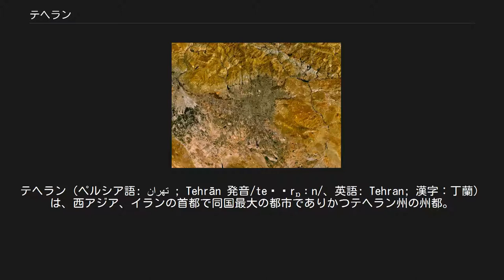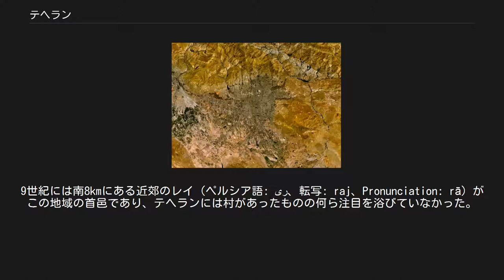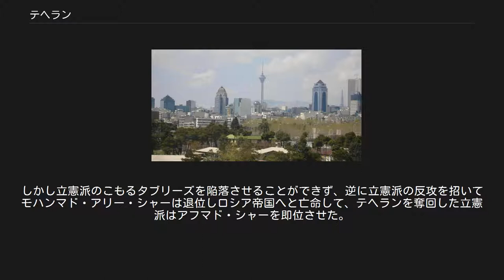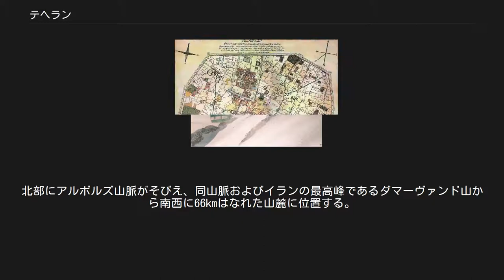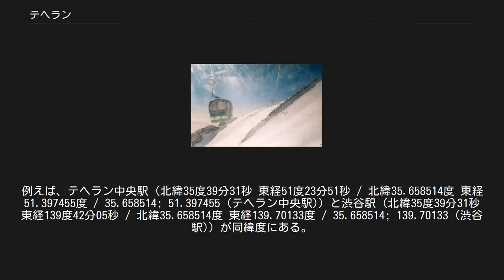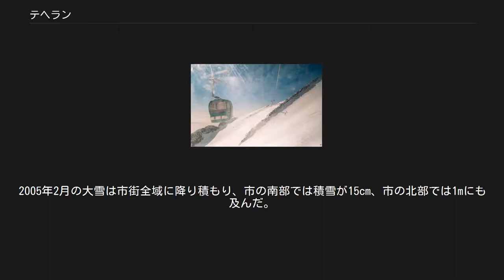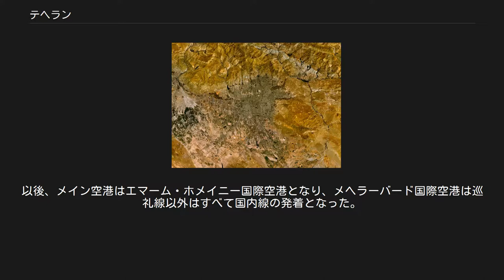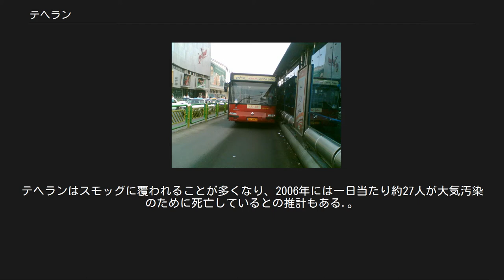テヘラン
テヘラン（ペルシア語: تهران ‎; Tehrān 発音/teɦˈrɒːn/、英語: Tehran; 漢字：丁蘭）は、西アジア、イランの首都で同国最大の都市でありかつテヘラン州の州都。
人口12,223,598人。
2016年の都市圏人口は1,367万人であり、世界有数の大都市圏を形成している。
 テヘランはイランの文化的中心でもあり、多数の博物館、美術館、宮殿、文化センター、高等教育機関を擁する。
宗教的中心でもあり、イスラム教のモスクのみならず、キリスト教の教会やユダヤ教のシナゴーグも各所にみられる。
住民の大多数はシーア派イスラム教徒。
20世紀から21世紀にかけて、イラン各地から大量の人口流入があり人口が急増した。
 テヘランの住民は、ペルシア人が大多数を占めている。
他にはアゼルバイジャン人、アルメニア人、ユダヤ人などもいる。
住民の98.3%はペルシア語を話す。
 1857年のテヘランの地図。
この時期はいまだ旧城壁のままである この町の起源ははっきりはしていないが発掘調査からは紀元前6000年の住居跡が見つかっている。
9世紀には南8kmにある近郊のレイ（ペルシア語: ری‎、転写: raj、Pronunciation: rā）がこの地域の首邑であり、テヘランには村があったものの何ら注目を浴びていなかった。
1220年、レイがモンゴル帝国に襲撃され徹底的に破壊されるとレイの人々はテヘランに避難し、この時から都市としてのテヘランの歴史が始まった。
当時は「レイの人々のテヘラン」などといわれた。
14世紀、テヘランは名の知られた町になり、1404年、カスティーリャ王国のエンリケ3世がティムール帝国に派遣した大使であるルイ・ゴンサレス・デ・クラヴィホがサマルカンドに赴く途中にこの町に立ち寄った。
これが西洋人がこの町に足を踏み入れた最初である。
この時代までは町には城壁がなかった。
17世紀にはサファヴィー朝の支配者たちの住居も作られた。
1553年から1554年にかけて、タフマースブ1世はバザールと城壁を作り、商業機能と防衛機能を強化されたテヘランは次第に大きな町となっていく。
しかしアッバース1世がウズベクとの戦いに行くためにテヘランを通ったとき、王は病気となり、その後、王に嫌われた町となってしまった。
18世紀、ザンド朝のカリーム・ハーンはテヘランに宮殿とハーレムの建設を命じ、政府機関も移転する予定であったが、都は最終的にシーラーズになってしまう。
 サアダーバード宮殿内の緑の宮殿。
ガージャール朝時代に夏の離宮として建設された テヘランがイランの首都になったのは1795年、ガージャール朝のアーガー・モハンマド・シャーがこの地で戴冠したときである。
彼はゴレスターン宮殿の造営を開始したものの、この時期にはまだ城壁はタフマースブ1世時代に建設されたものと全く同じ規模であった。
この小規模な城壁では増大するテヘランの人口を収容しきることはできず、北部城外には富裕層の、南部城外には手工業者たちの居住地が建設されるようになっていた。
ガージャール朝4代国王であるナーセロッディーン・シャーはこの状況を改善するため1869年より城壁の大拡張を行い、8角形で全長16km、12の門を持つ新たな城壁が1874年には完成した。
旧城壁は撤去され、1889年にはその跡地に鉄道馬車の路線が敷設された。
1892年にはテヘランから南のレイまで鉄道が開通し、徐々に近代化が進んでいった。
しかしガージャール朝の衰退とともにテヘランにも不穏な空気が漂うようになり、1905年には物価高騰からバザールの商人を中心とした抗議行動が起き、やがてテヘランから全国へと波及して1906年にイラン立憲革命が起こった。
テヘランでは議会が開催されたが、内紛によって弱体化するのを見た国王モハンマド・アリー・シャーは軍事力で議会を解散させる。
しかし立憲派のこもるタブリーズを陥落させることができず、逆に立憲派の反攻を招いてモハンマド・アリー・シャーは退位しロシア帝国へと亡命して、テヘランを奪回した立憲派はアフマド・シャーを即位させた。
しかしイギリスとロシアの介入によって立憲革命は失敗に終わり、ガージャール朝は支配力を失った。
これに対し、1921年にはレザー・シャーがテヘランでクーデターを起こして政権を奪取し、1925年には議会によって皇帝に推挙され、ここにパフラヴィー朝がはじまった。
 1971年に建設されたアーザーディー・タワーとア...